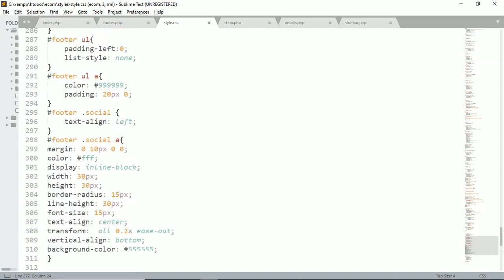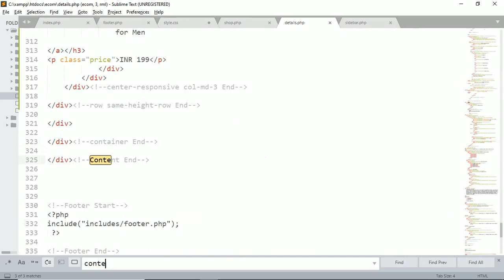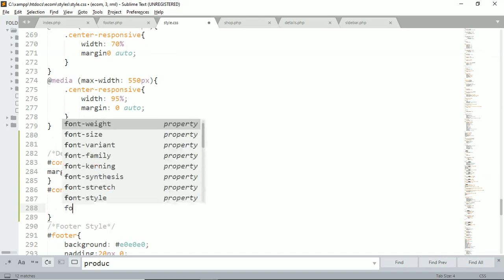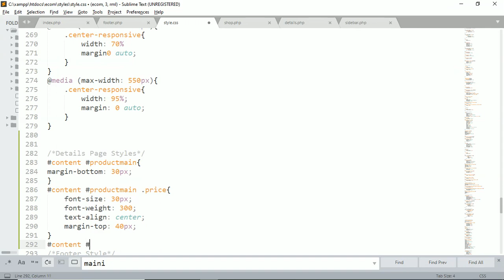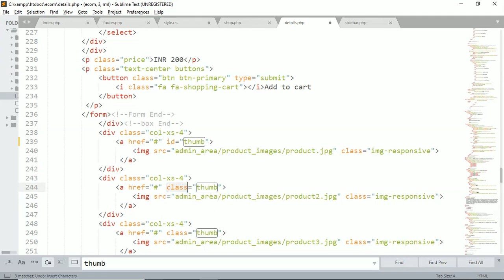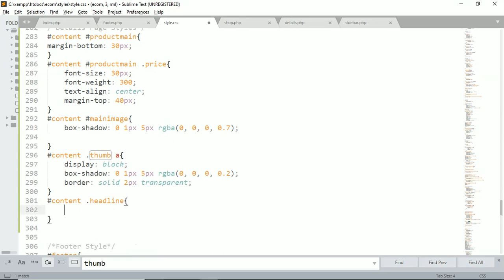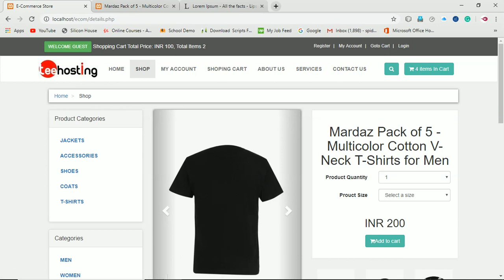33 Creating, Styling & Finalizing Details Page Part 5 E Commerce Website In PHP & MySQL